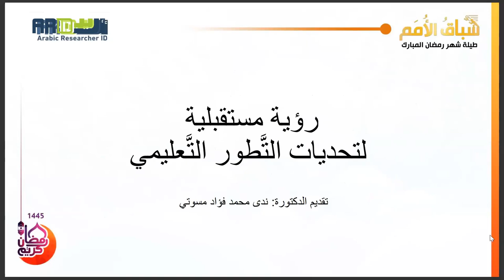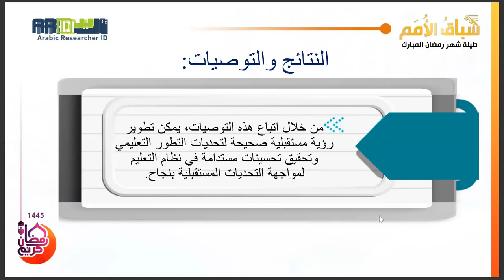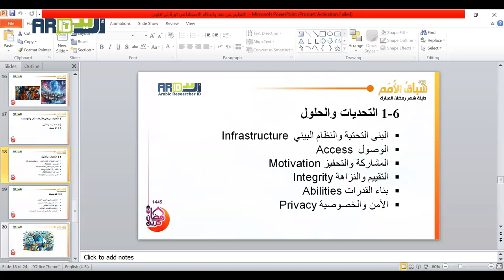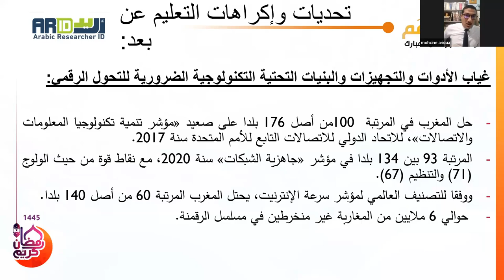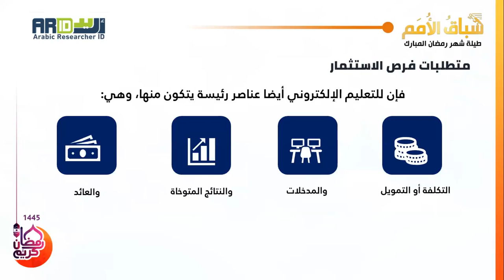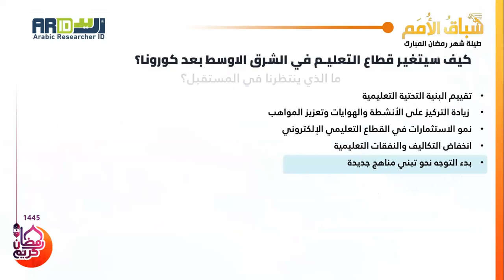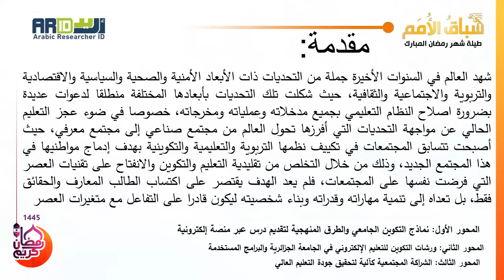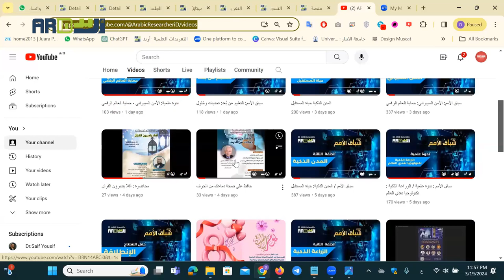سباق الأمم: التعليم عن بُعد تحديات وحلول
ندوة علمية: التعليم عن بُعد تحديات وحلول
عبر قاعة الزوم : الساعة 10 مساء 19 مارس 2024م - شهادة حضور مجانية
-- رابط قاعة الزوم ثابت لجميع ندوات سباق الامم --

عن البرنامج /
مشروع "سباق الأمم" هو مبادرة علمية رائدة تهدف إلى تسليط الضوء على أهمية البحث العلمي ودوره في تحقيق التنمية والتقدم في مختلف المجالات. من خلال استكشاف مجموعة منتقاة من المواضيع العلمية الرائدة والمستحدثة، يسعى المشروع إلى تعزيز الوعي بالتنافس العالمي في سبيل الابتكار والاكتشاف، وكيف يمكن لهذه الجهود أن تؤثر إيجابيًا على جودة الحياة البشرية.

للاشتراك في مجموعة خاصة ببرنامج "سباق الأمم" عبر الواتس اب